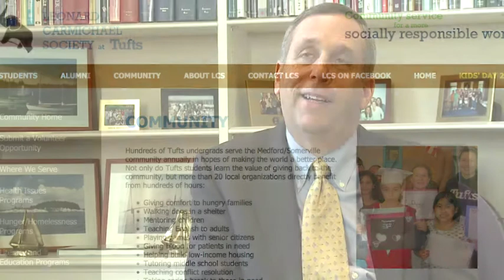Former Tufts president, Larry Bacow - 2011 Under the Roof Honoree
Tribute video made in honor of the 2011 Under the Roof Leadership Award winner, Tufts president, Lawrence S. Bacow. (Copyright Good Life Productions/Julia Cruz)